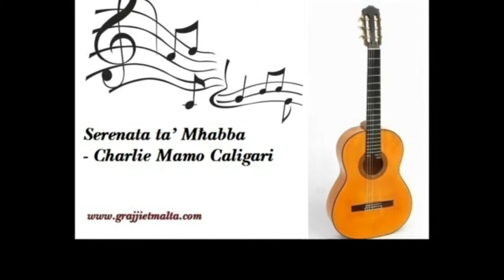Serenata ta' Mhabba - Charlie Mamo Caligari